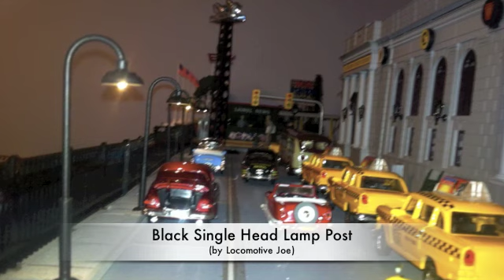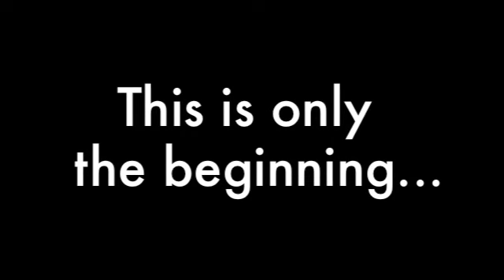John Grill's Union Station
John Grill's train table... the pivotal part of this side of the train table was Union Station. After six years, the Union Station is in place. Enjoy!